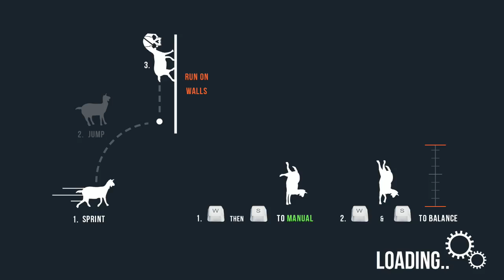Goat Simulator 1.1 - Goat Bay City - Swimming Goats, Carnivals and Bull Riding! New Content Patch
New Goat Simulator Map, Goat Bay City! In this part I explore the new content found in patch 1.1, which was just released today, June 3rd! Get excited because now goats can swim, ride bulls and visit the carnival!